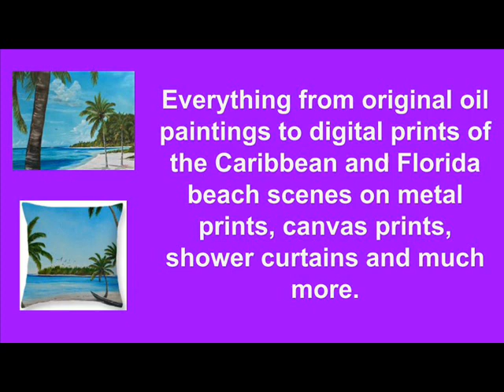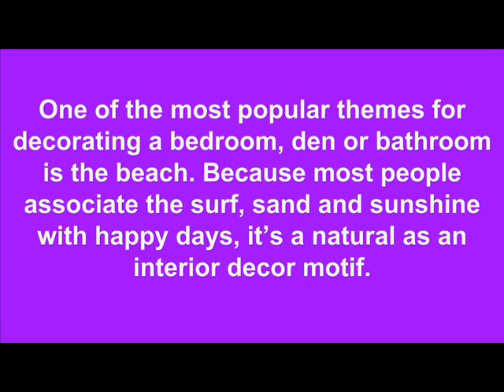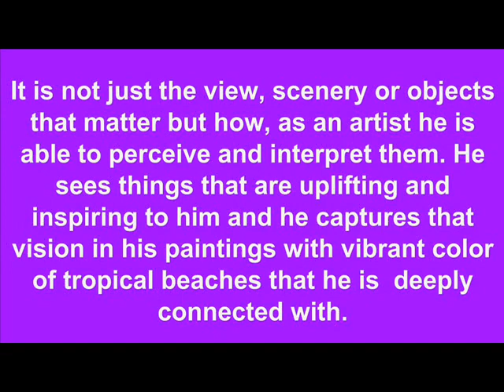Wall Art Available On Siesta Key Sarasota Florida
Wall Art Available On Siesta Key - Sarasota Florida by Lloyd Dobson Artist. If topical beach-themed art is your desire, these vibrant colored artworks will exceed your expectations at affordable prices. Everything from original oil paintings to digital prints of the Caribbean and Florida beach scenes on metal prints, canvas prints, shower curtains and much more.

Talented renowned Siesta Key – Sarasota Beach Artist, Lloyd Dobson can help you beautify a room with affordable original beach theme oil paintings and digital wall art. One of the most popular themes for decorating a bedroom, den or bathroom is the beach. Because most people associate the surf, sand, and sunshine with happy days, it’s a natural as an interior decor motif.

Wall Art Available On Siesta Key   Sarasota Florida BLOG POST -